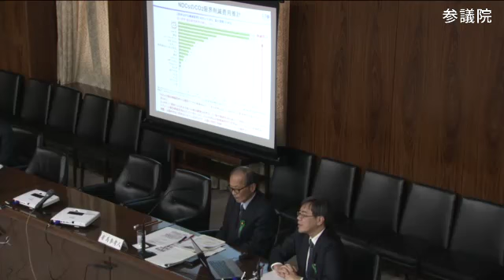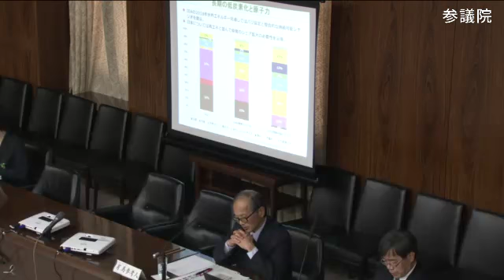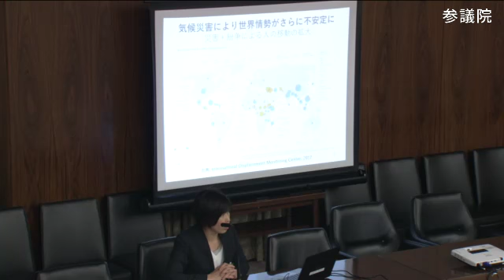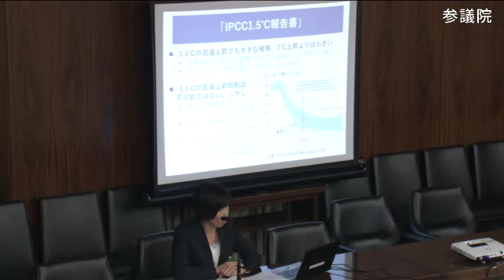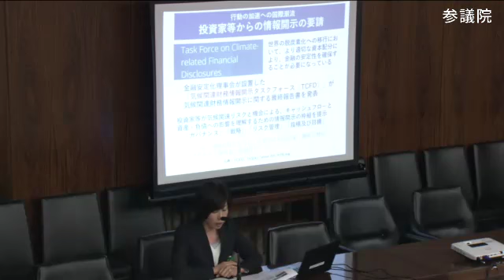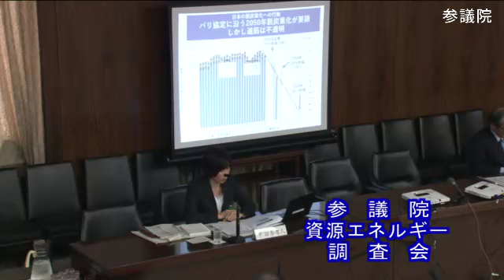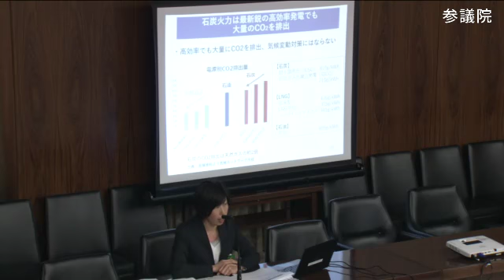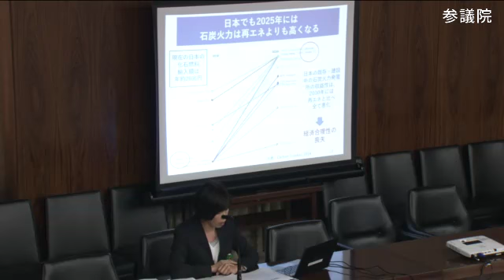資源エネルギーに関する調査会2/13 参議院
2/13 参議院 資源エネルギーに関する調査会
原子力等エネルギー・資源に関する調査
鶴保庸介・自民が資源エネルギーに関する調査会長
「参考人」以下
・秋元圭吾：公益財団法人地球環境産業技術研究機構システム研究グループグループリーダー・主席研究員
・有馬純：東京大学公共政策大学院教授
・平田仁子：特定非営利活動法人気候ネットワーク理事
質疑・山添拓(共産)ほか